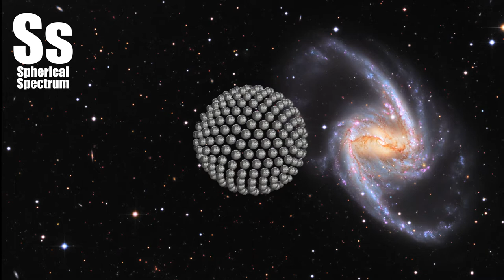Spherical Spectrum | NCS Release - Rival x Cadmium - Seasons (feat. Harley Bird)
Barred spiral galaxy NGC 1365 is truly a majestic island universe some 200,000 light-years across. Located a mere 60 million light-years away toward the chemical constellation Fornax, NGC 1365 is a dominant member of the well-studied Fornax galaxy cluster. This impressively sharp color image shows intense star forming regions at the ends of the bar and along the spiral arms, and details of dust lanes cutting across the galaxy's bright core. At the core lies a supermassive black hole. Astronomers think NGC 1365's prominent bar plays a crucial role in the galaxy's evolution, drawing gas and dust into a star-forming maelstrom and ultimately feeding material into the central black hole.